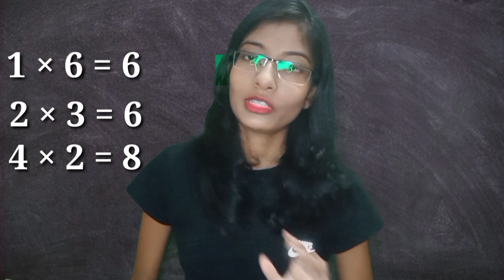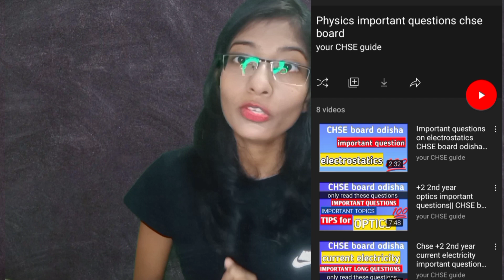tips to score 20/20 in quarter end exam 1 | chse board exam | +2 2nd year (arts/commerce/science)